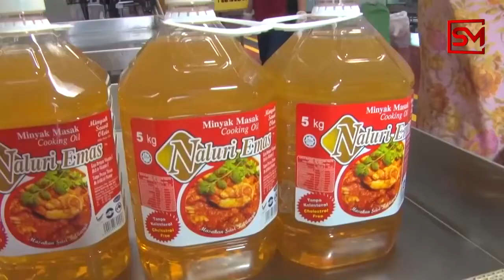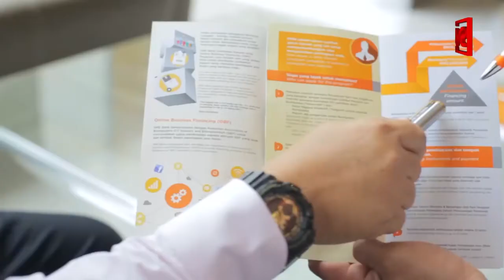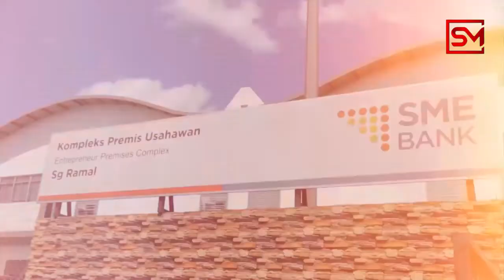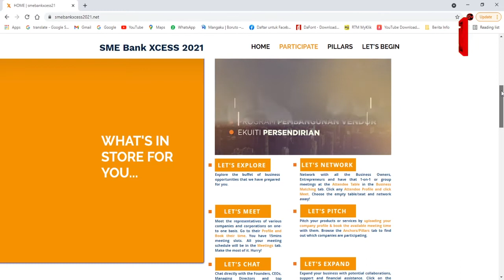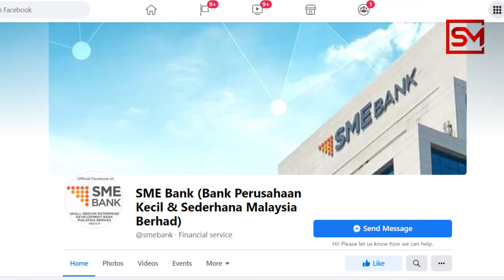Masanya telah tiba! Sertai SME Bank XCESS 2021,pada Isnin, 26 Julai 2021.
Masanya telah tiba!
Sertai Persidangan Pemadanan Perniagaan Secara Maya Peringkat Kebangsaan SME Bank yang akan berlangsung pada Isnin, 26 Julai 2021.
1. Perhimpunan pakar industri, usahawan terkemuka, pembekal dan rakan kongsi baharu.
2. Luaskan rangkaian dan tingkatkan perniagaan anda.
3. Pasarkan produk dan perkhidmatan anda kepada lebih 20 syarikat anchor.
4. Dengarkan tip-tip mengenai cara menjalankan perniagaan di bawah norma baharu.
5. Perkongsian ilmu oleh penceramah-penceramah terkenal dan pakar industri mengenai pelbagai topik yang melibatkan PKS.
DAN juga
6. Perundingan perniagaan secara peribadi bersama Pengurus Perhubungan kami tentang peluang pembiayaan dan program pembangunan yang menarik.
Penyertaan adalah percuma. Layari dan tempah slot anda sekarang.
Kementerian Pembangunan Usahawan dan Koperasi CEDAR